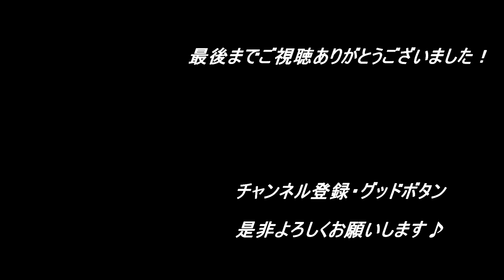桶川ジムカーナ2021 第3戦～エキスパートクラス ダイジェスト動画②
エキスパートクラスのダイジェスト動画です。

2021/8/22
桶川スポーツランドジムカーナ 第3戦